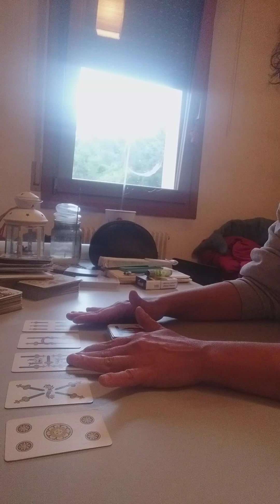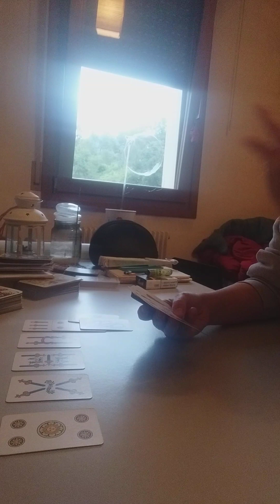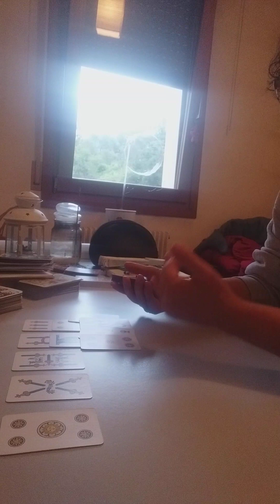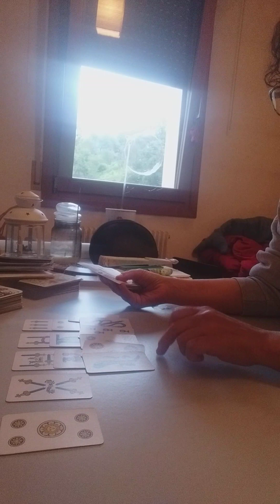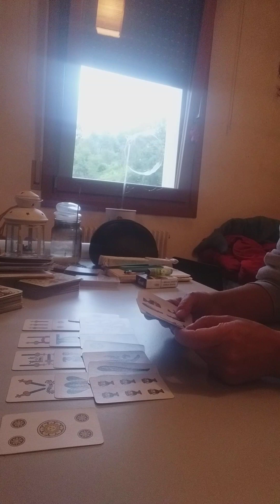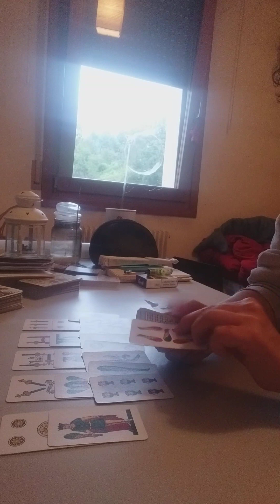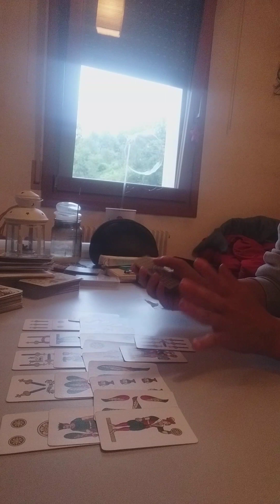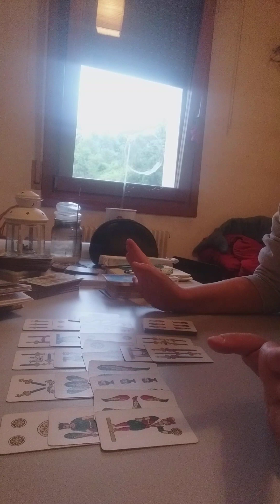capricorno dal 4 al10 settembre 2023